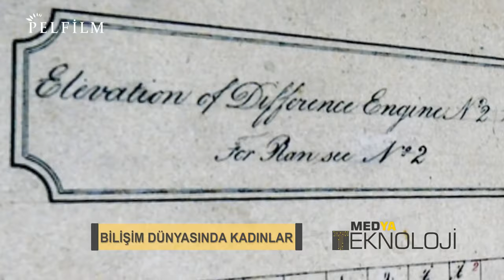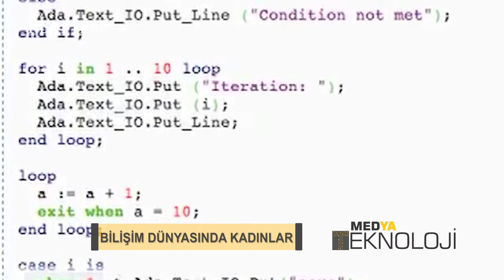MEDYA TEKNOLOJİ - DEVE KUŞLARI İLE İLGİLİ YANILGILAR - BİLİM DÜNYASINDA KADINLAR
Bu haftaki bölümümüzde siz değerli izleyiciler için, Deve Kuşları ile ilgili bildiğimiz yanılgılar ve Bilim Dünyasın'da kadınların yerini araştırdık... İyi Seyirler...